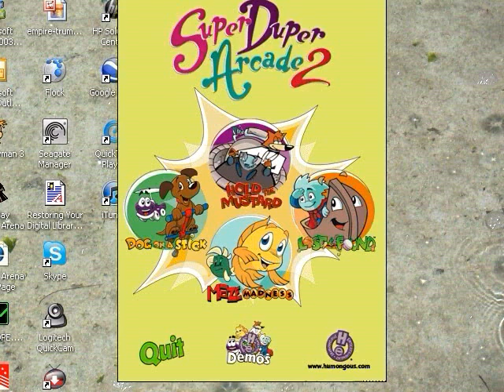Pajama Sam's Lost & Found Walkthrough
Sorry about the overpeaking audio.
Here's Pajama Sam's Lost and Found. You play as Sam riding in a character from the series (or a new one), trying to find all of his stuff avoiding obstacles and getting points. I think most people know this game for "I picked up a bonus puzzle piece!", which you hear way too often. I will be showing each of the bonus levels once. And before anyone reminds me, I'm aware I am awful at this game. That's why I have unlimited lives on. This game is quite different from other Jr. Arcades - This is the only one to not have you enter your name. To save, it uses a passcode system, but the big problem is if you want to come back later, it wipes out your score. Not a big problem for most, but that meant if I wanted to get a high score, I'd have to play through this whole game in one day, which is exactly what I did. I took breaks, but it was still in one day.
This is an okay game. It's not really one of the better Junior Arcades out there, but it's at least worth a playthrough. My big complaints are the fact that you hear "I picked up a bonus puzzle piece!" way too often, and the lack of an actual save system, replaced by passwords. Like I mentioned, your score gets wiped out if you want to take a break and exit the game. I also didn't like how they just reused music (only two exceptions here, the snow and street themes). It's still a decent game none the less.